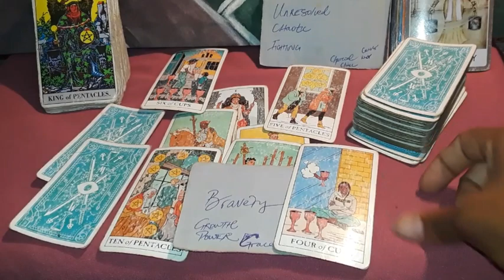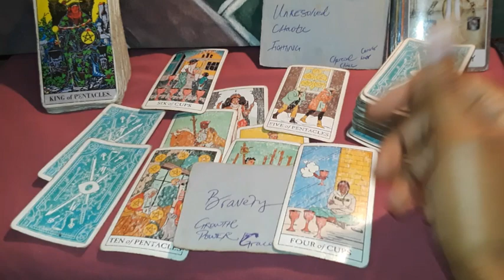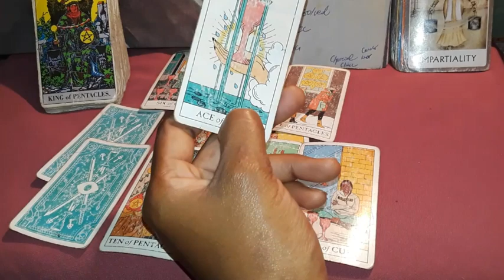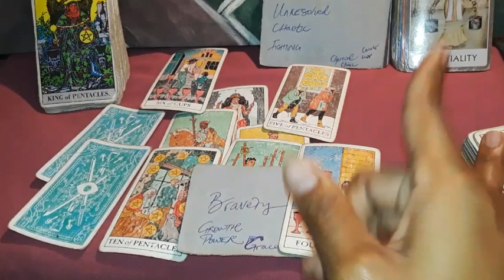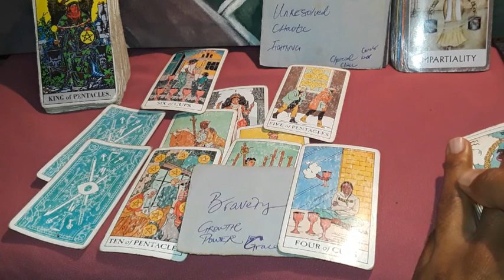Your vindication, you are lovable 💗